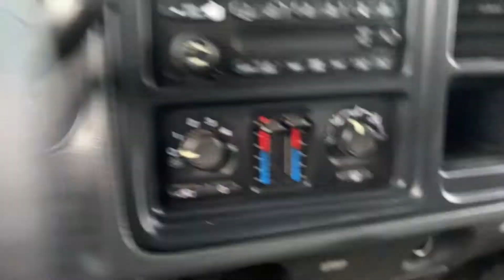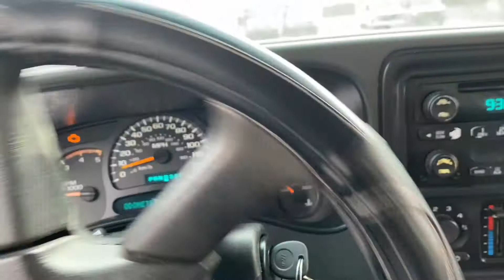2004 CHEVROLET 2500HD *DURAMAX* HAMMERDOWN AUCTIONS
Hammerdown Auctions - October 16, 2021

LOT # 22 2004 CHEVROLET 2500HD *DURAMAX*